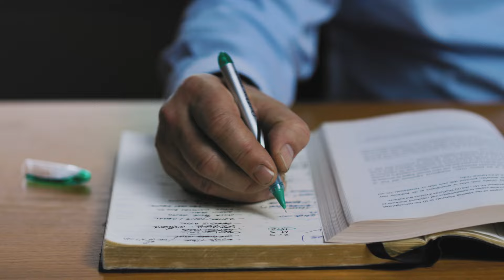PDAC 2024 Bill Dennis Award | John Burzynski and the Osisko Mining Inc. Exploration Team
2024 Bill Dennis Award: John Burzynski and the Osisko Mining Inc. Exploration Team

For the discovery and ongoing expansion of the Windfall deposit’s Lynx gold zone located in the Abitibi greenstone belt, Eeyou Istchee James Bay, Québec.

This award, named for a former President of the association, honours individuals who have accomplished one or both of the following: made a significant Canadian mineral discovery; made an important contribution to the prospecting and/or exploration industry.